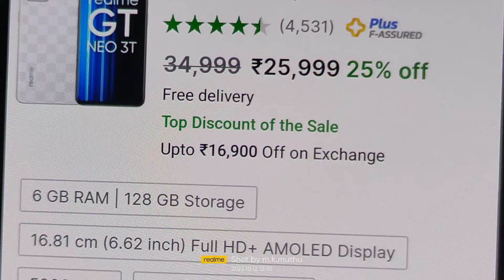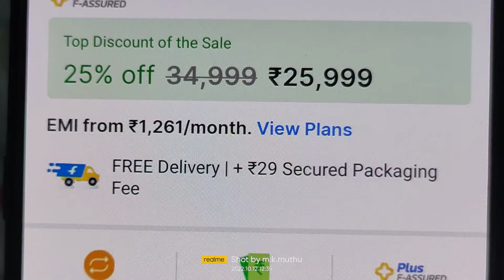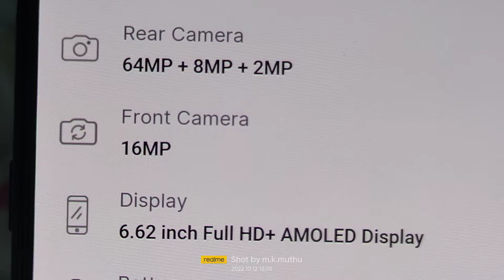Diwali Offer 🔥realme GT Neo 3T just ₹21k Only🔥 sd870🔥80W Charger🔥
Take a look at this realme GT Neo 3T (Drifting White, 128 GB) on Flipkart

Offer Price just ₹21k